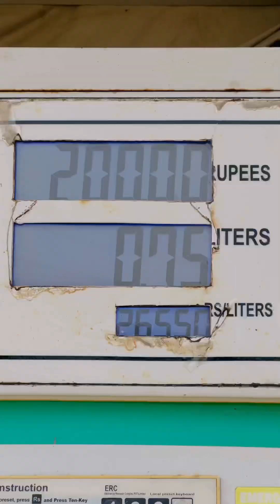Sachai ka Parda Uthta Hai: Petrol ⛽️ ki Chori!